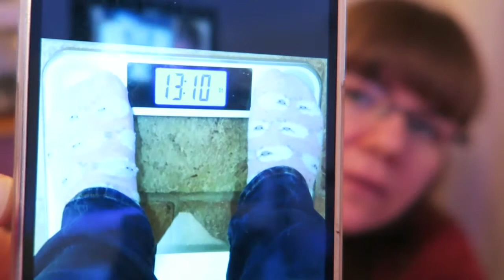Week 103 Weight Update | I've lost 4.5 lbs in January 2017 | SLIMMING WORLD 😀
Hi everyone,

Another weight update for you guys, happy to have lost 4.5 lbs in January..

Claudia 🐷 oxxxo

Wearing: M&S longed sleeved top in rust